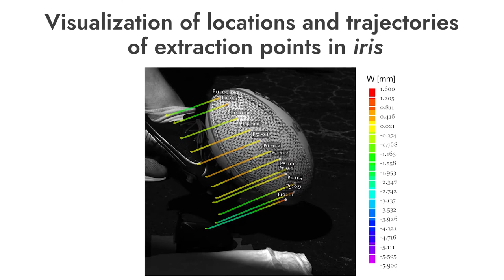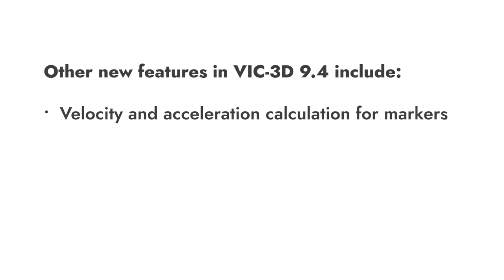Introducing the VIC-3D Digital Image Correlation System Version 9.4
The development of the VIC-3D digital image correlation system continues at a blistering pace. Taking our lead from customer requests and advancing digital technology, Version 9.4 of our flagship, industry-leading system brings significantly more agile and powerful features including:

• Visualization for marker trajectories in iris
• Visualization of locations and trajectories of extraction points in iris
• Customizable marker/extraction labels with escape codes for inserting data
• The PDF export dialog now offers automatic generation of pages for multiple timestep

Other new features include:

• Velocity and acceleration calculation for markers
• New dialog for batch processing with automatic report generation
• Export area FFT data to Universal File Format (UFF)
• Velocity computation in FFT

For more information on the full line of Correlated Solutions’ digital image correlation systems, please contact our sales engineers today.